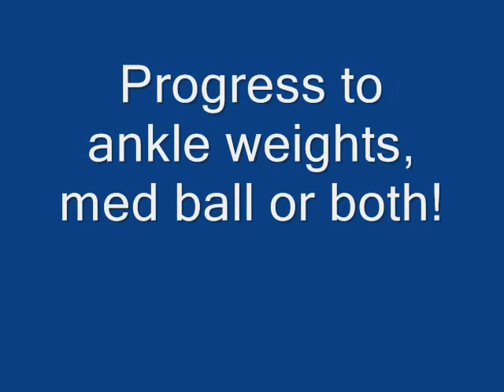Push-outs or V-ups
Great dynamic stabilizing exercise.  Focus on controlled movements and balancing with your abdominal muscles.